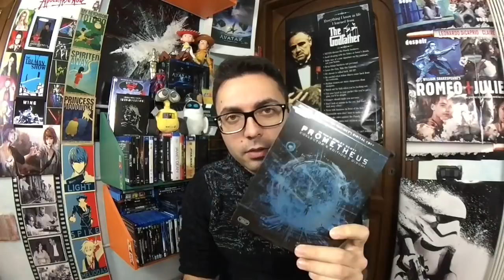Rivalutando ALIEN: COVENANT- Scott, Mi Perdoni (CON SPOILER)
▅ ▆ ▇ █LEGGI TUTTO█ ▇ ▆ ▅
A cura di Antonio Cianci.
Un video sentito.
Mi sono rivisto nella recensione-sfogo, e non mi è andata giù; rivedendolo una seconda volta, Covenant cambia faccia.